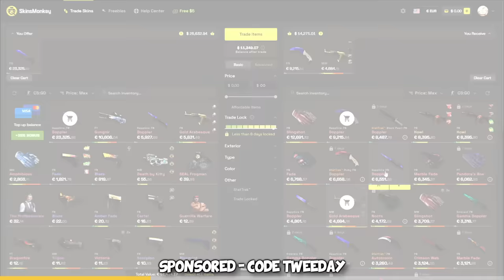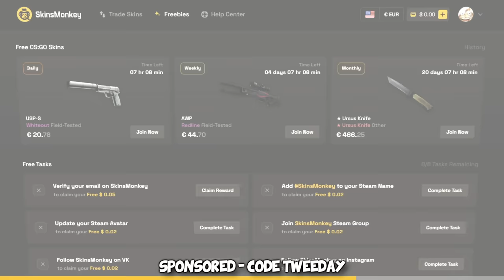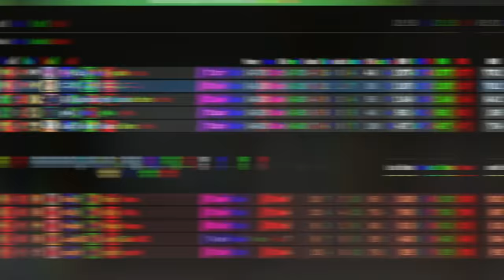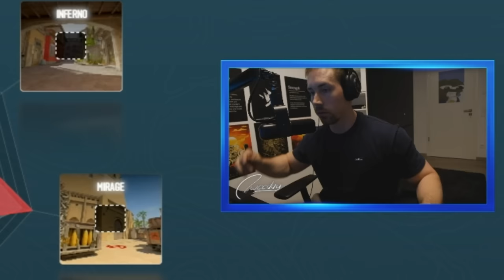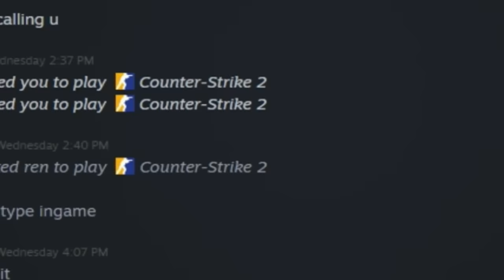Did CS2's VAC 2.0 Update ACTUALLY work?